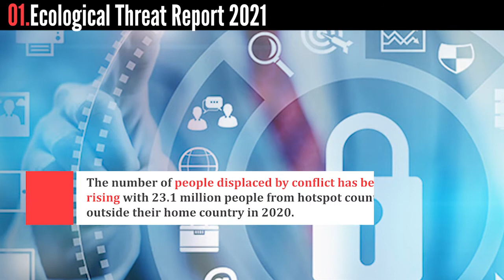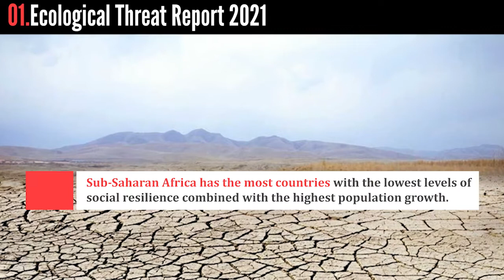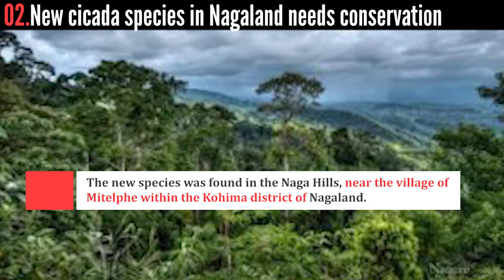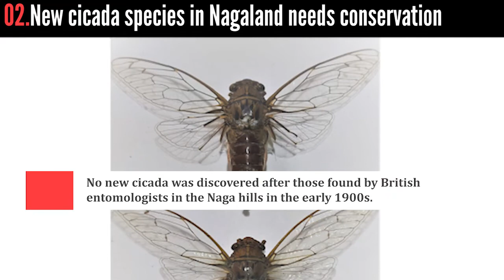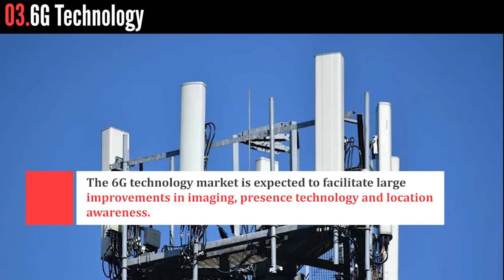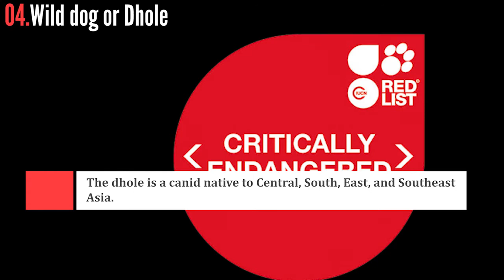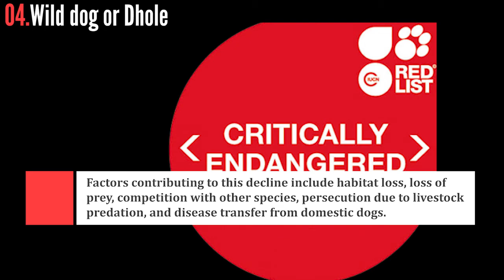Current Jots - Snippets for Prelims 2021 | Manifest IAS 14-10-2021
Read in detail:
1.  Ecological Threat Report 2021
2.  New cicada species in Nagaland needs conservation
4. Wild dog or Dhole